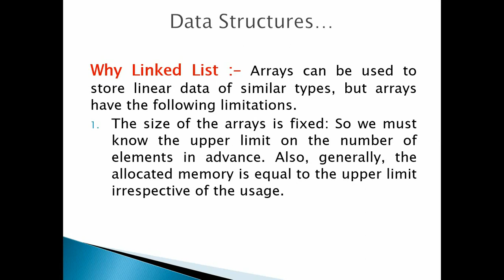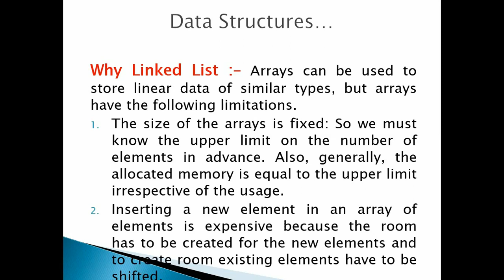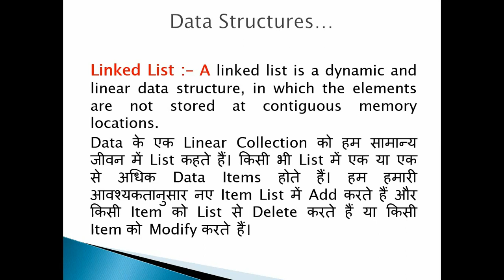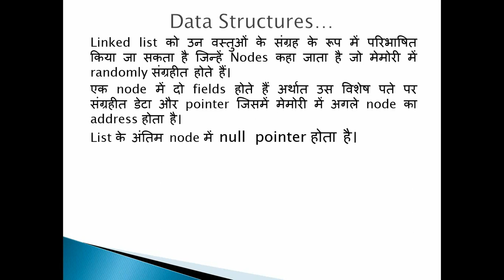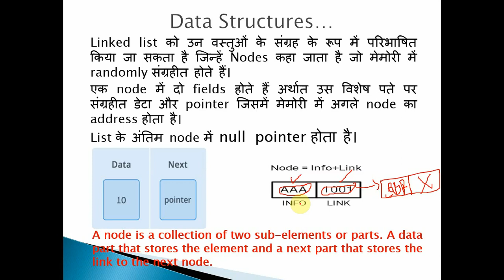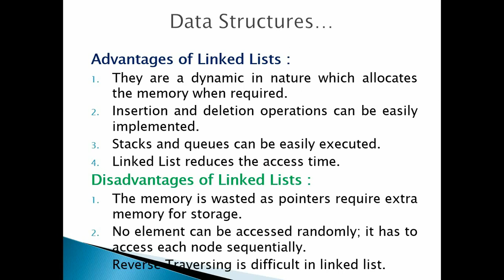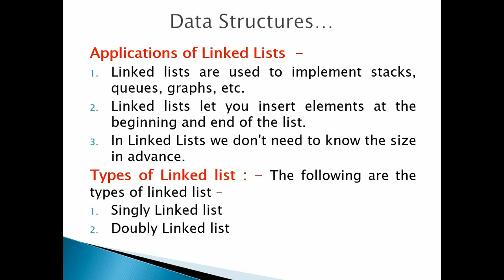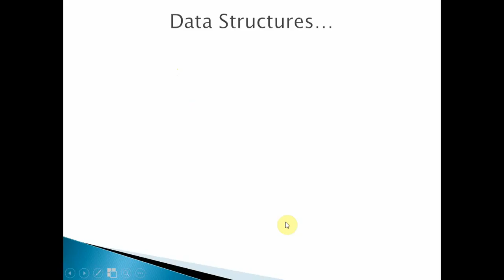Data Structures(Concept of Linked List)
A linked list is a dynamic and linear data structure, in which the elements are not stored at contiguous memory locations.